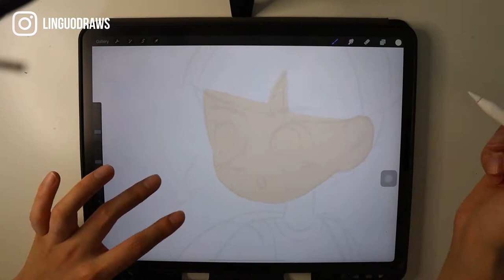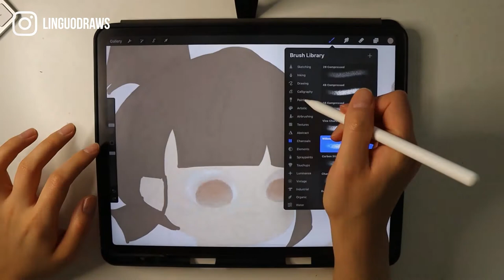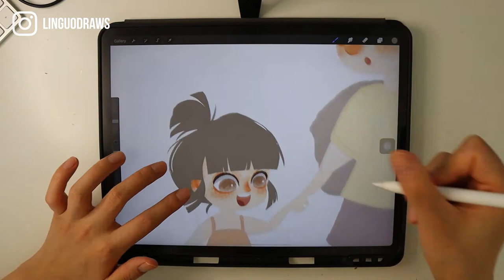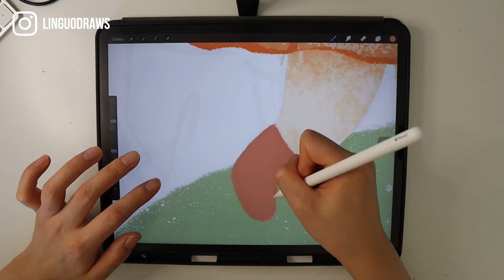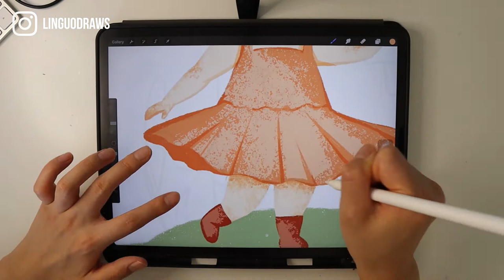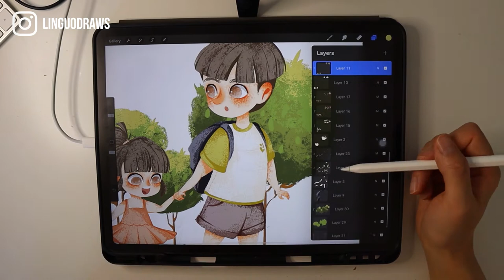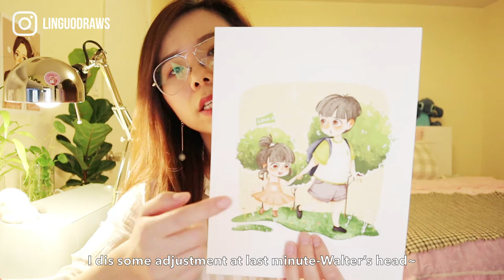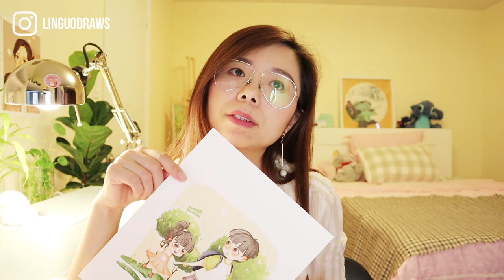VLOG 012 | Digital Painting Process for Kids - How I use Procreate | Special Gift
This week I create a special artwork/gift for my nephew and niece. Tomorrow is an International Children's Day. I hope they will like it!

LIN